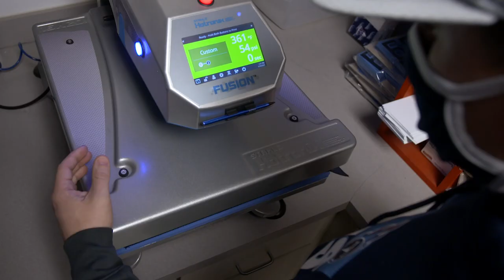2021 Free Agency - Bud Dupree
OLB Bud Dupree signs with the Tennessee Titans.